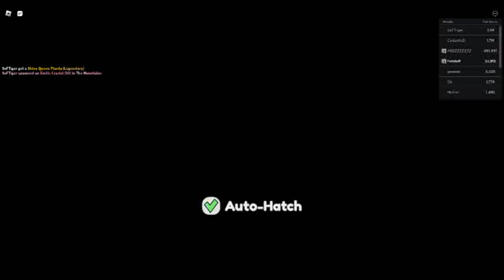co blox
than Boyle
Content found during: 0:08 - 0:26